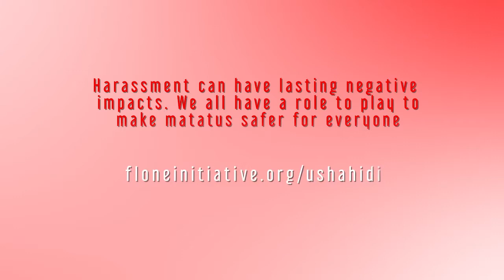Report It Stop It | Harassment in Public Transportation Spaces | Flone Initiative